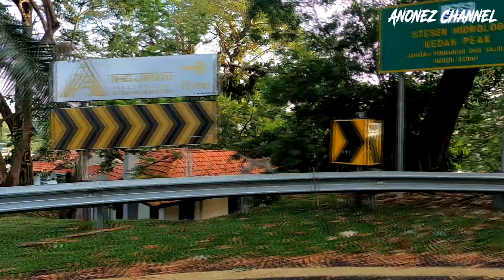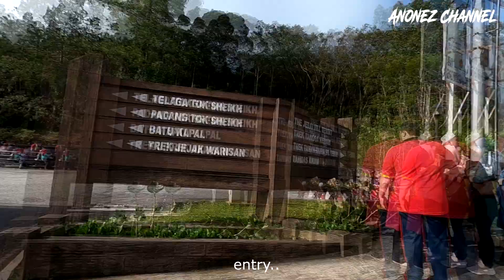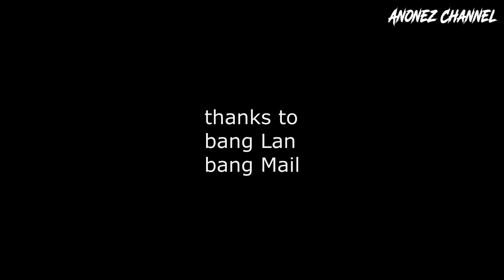Maggi Puaka Gunung Jerai (not cycling but with cyclist)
Jerai climb on saturday. by scooter... going to reveal special secret not everyone know. watch until the end of video.